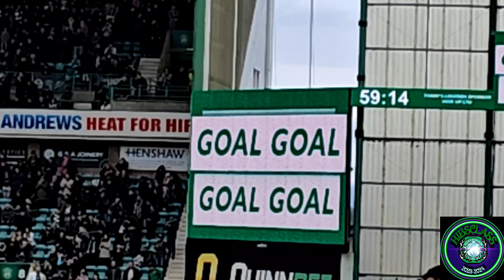📣 HIBERNIAN FC FROM THE CAPITAL. HIBEES CELEBRATING MYZIANE GOAL. HIBERNIAN FC 🟢 V ROSS COUNTY FC 🔵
📣 - Hibernian FC From The Capital! 🟢⚪

🗣️ - Hibees & Block Seven Ultras in the East Stand, celebrating Myziane Maolida opening goal.

⚽ - Hibernian FC 🟢 v Ross County FC 🔵 2-0.

🏟️ - Easter Road Stadium - Edinburgh.

GGTTH 💚 🤍